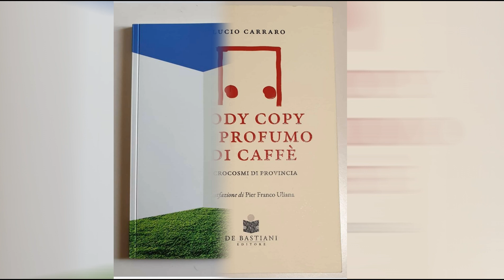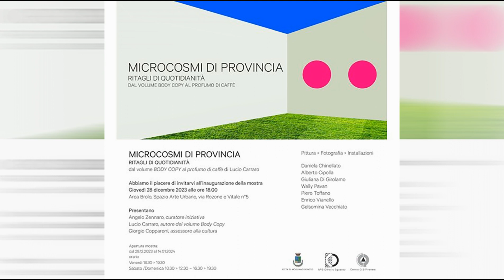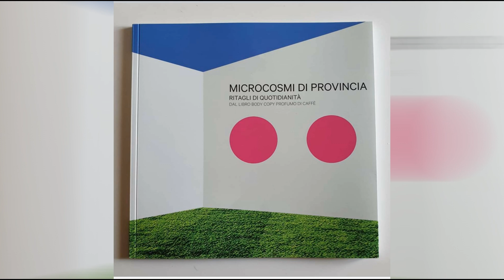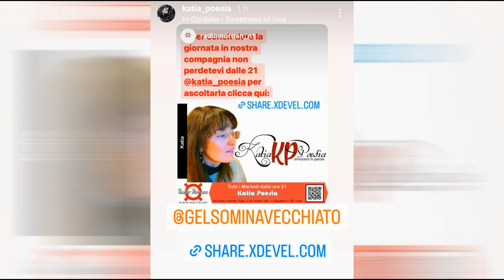Intervista di Katia Catalano su Radio Morgan - 27/02/2024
Bellissima serata con Katia Catalano dove parliamo della mostra "Microcosmi di provincia" promossa "dall'Associazionw Oltre lo Sguardo" tra dicembre 2023 e gennaio2024 allo Spazio Arte Urbano - Area Brolo di Mogliano Veneto - Tv.  Questa mostra è nata dall'interpretazione del libro "Bodycopy al profumo di caffè - Microcosmi di Provincia" di Lucio Carraro. Mostra sostenuta anche dall'Associazione Centro Artistico G.B. Piranesi e dal Comune di Mogliano Veneto Tv. Senz'altro da ascoltare e vedere.